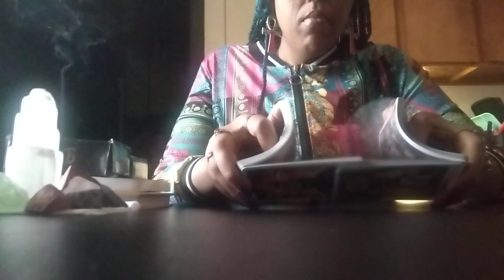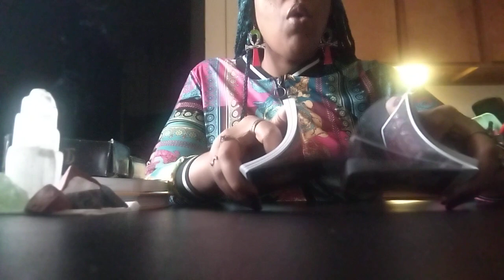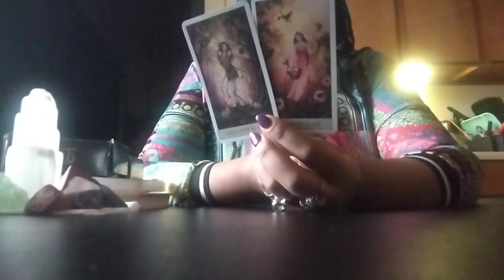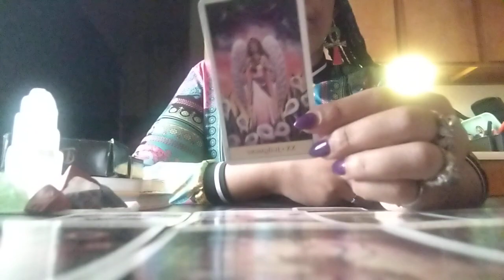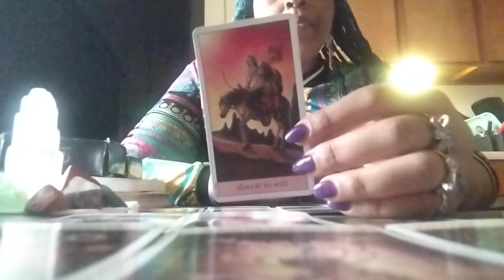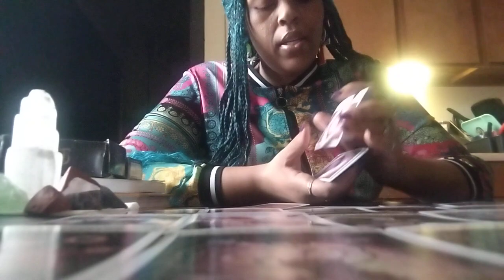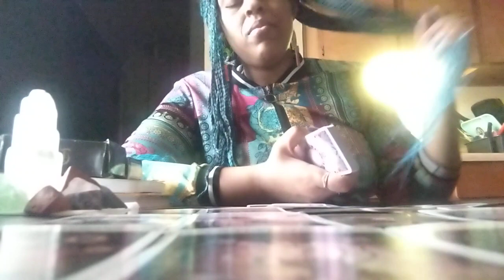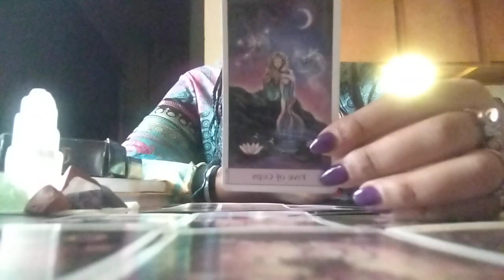They're Nervous😰And In Fear Because They Got Caught Slipping🙊They Didn't Know Everything Was🧐Seen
➡️💲Lizzylee1